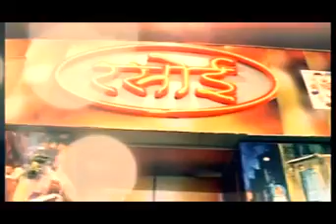तारागढ़ रोड पर ज्यूस की दुकान में बिजली के शॉर्ट सर्किट से लगी आग Taragarh road juice store fire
A fire with electric short circuit in a Juice store on Taragarh road
दरगाह क्षेत्र के अंदरकोट में मीठे नीम के आगे तारागढ़ रोड पर ज्यूस की दुकान में बिजली के शॉर्ट सर्किट से आग लग गई। आग से दुकान में सो रहे तीन लोग झुलुस गए। आग से गैस सिलेंडर भी फट गया। सूचना मिलने पर दरगाह थाना पुलिस भी मौके पर पहुंची। फायर ब्रिगेड को सूचना दी गई लेकिन फायर बिग्रेड ने इंकार कर दिया। एक घंटे की मशक्कत के बाद बमुश्किल आग पर काबू पाया।